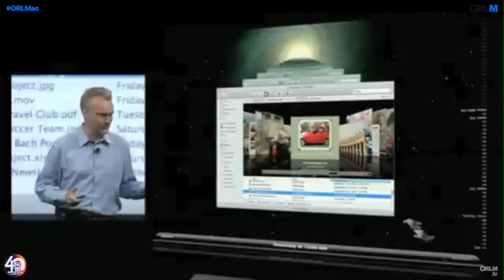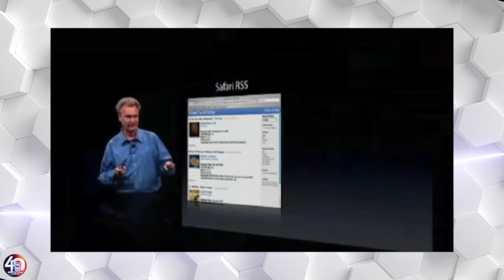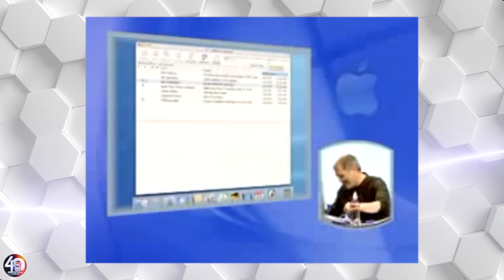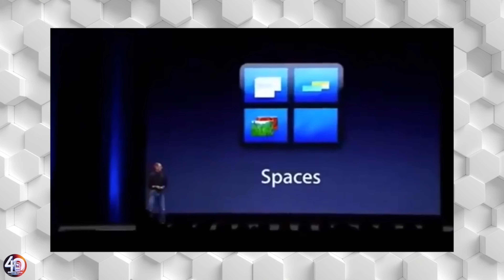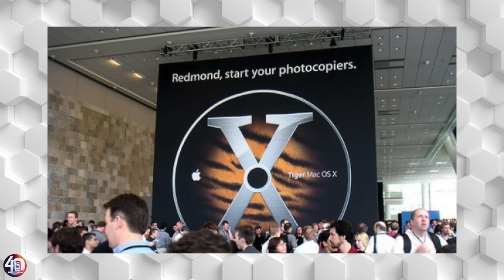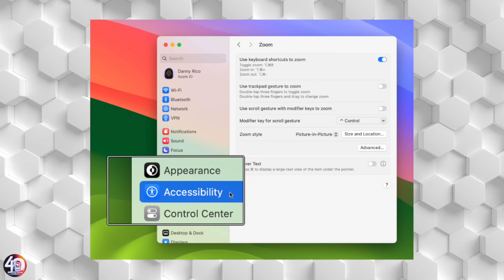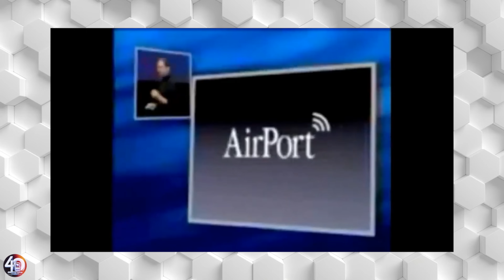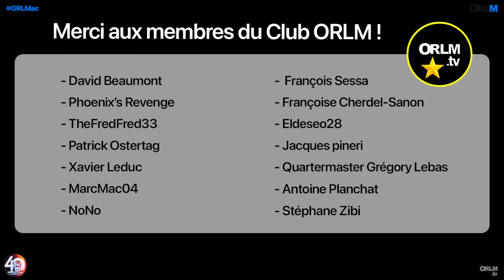La méthode Serlet, comment Apple conçoit un OS ?⎜ORLM-517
Patron de la division logicielle, papa de MacOS X, Bertrand Serlet a évolué au cœur du réacteur d’Apple durant plus d’une quinzaine d'années. Autant dire que ce français, proche collaborateur de Steve Jobs, connaît par cœur tous les rouages de la firme de Cupertino !
Invité exceptionnel d’On refait le Mac, il nous dévoile la méthode qu'il a élaborée au fil des années, pour développer des grandes release de la marque !
Que ce soit pour les nouvelles versions de macOS ou encore d’iOS, Apple suit toujours le même processus à contre-courant de ce que font tous les grands éditeurs de la Silicon Valley et qu’il nous dévoile en exclusivité !

Présenté par Olivier Frigara avec notre invité Bertrand Serlet !
Avec les participations de Stephane Zibi, Christophe Degraeve et Laurent Pantanacce !

Notre boutique en ligne est ouverte !
orlmtv.myspreadshop.fr

Faites vos achats avec notre lien Amazon Partenaire !

Les chapitres de l’émission :

00:00:00 – Introduction
00:05:49 – La méthode Serlet
00:26:30 – Big name stars
00:41:29 – Des améliorations utiles
00:56:01 – Éliminer les barrières
01:02:14 – Lutter contre l’entropie
01:07:53 – Investir dans le futur
01:20:49 – Les coups de cœur

Les coups de cœur :

Olivier Frigara : Le DJI AVATA 2

Suivez-nous partout !

N'oubliez pas d'activer la cloche 🔔 pour être informé de la mise en ligne d’une nouvelle vidéo !